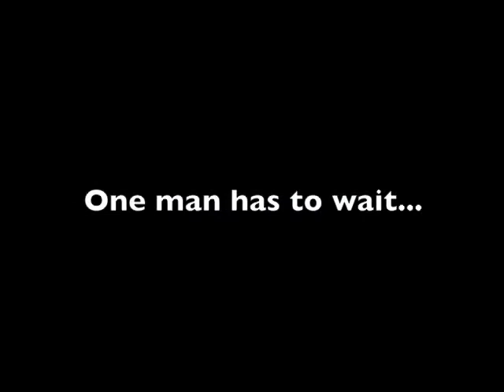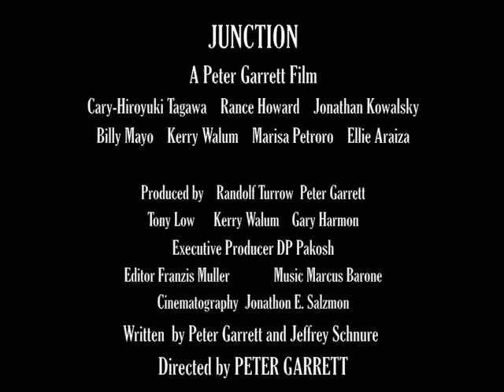JUNCTION (2023) TRAILER Directed by Peter Garrett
Starring: Cary-Hiroyuki Tagawa , Rance Howard, Jonathan Kowalsky, Billy Mayo,  Marissa Petroro, Ellie Araiza and Kerry Wallum.

FILM SYNOPSIS
Two criminals are on the run after committing a crime. They have to meet up with their boss at a train station in the middle of the desert. While there, one of the men encounters different people throughout the day that cause him to reflect on different aspects of himself and choices he has made in his life. He comes to face the realities of his life and must make a choice of whether to continue on the same path he has been going on, or if he will take the steps to change it